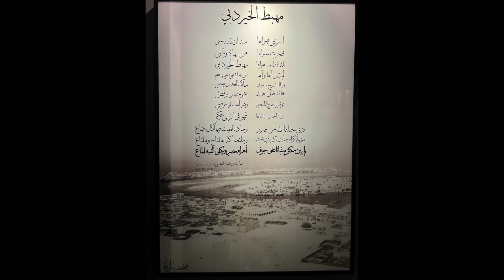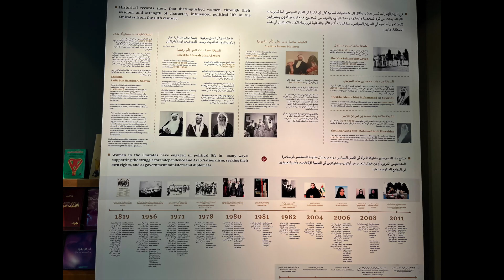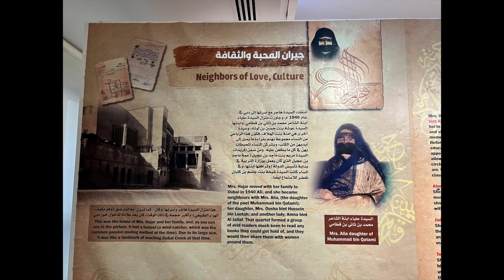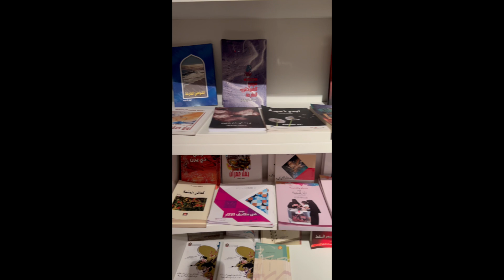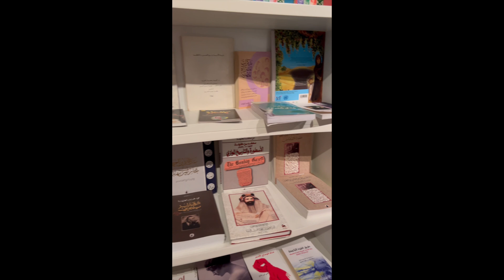Women's Museum in Dubai. March 2024